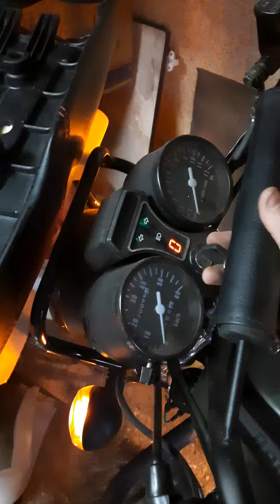как работает сигналка.